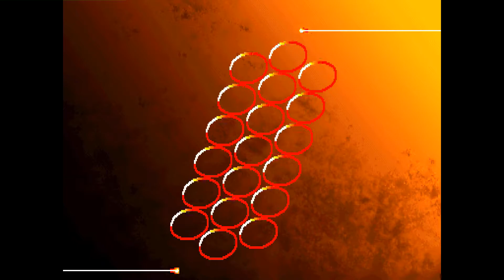Street Fighter III: 3rd Strike: Demon_Robert_Akuma (US, Rank ?) vs VanillaBeanBag (US, Rank D)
(US) Demon_Robert_Akuma (Rank ?) vs (US) VanillaBeanBag D - 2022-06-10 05:23:18
0:00 Ken vs Chun-Li
12:47 Hugo vs Chun-Li
15:05 Akuma vs Chun-Li
Chun-Li
#0:00:21
#0:12:47
#0:15:05